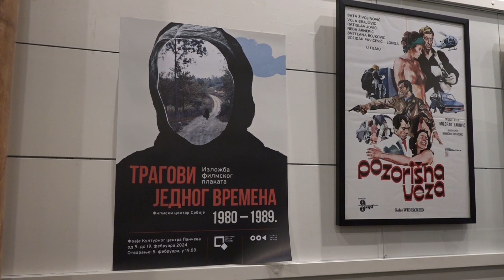"Slovenci smo" 17.02.2024. - TV Pančevo